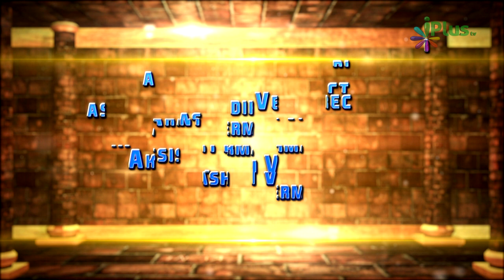Insaan Ko Kyon Banaya Allah Ne - Tameer e Insaniyat 08 - Abdullah Al Kafi Al Mohammadi